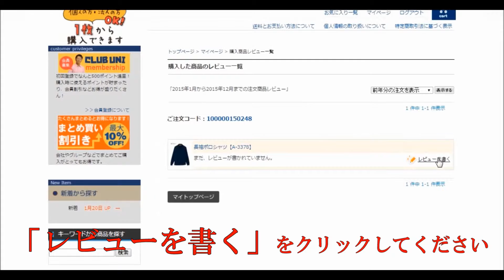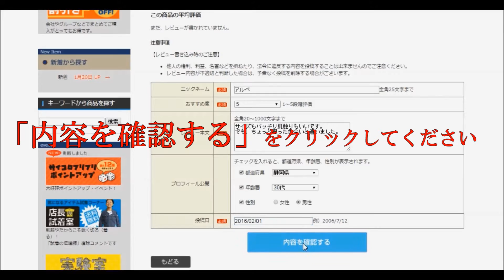通販サイト「アルベロットユニ」の商品レビューの記入方法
☆☆動画説明☆☆
アルベロットユニの商品レビューの記入方法を動画にしました。
多くの方の商品レビューをお待ちしております
50ポイント差し上げます

※会社説明※
作業服・安全靴・帽子などの安全保護具をはじめ、女性用の事務服・サービスフェア・おもてなしウェアを販売しております。

自重堂・ジャウィン・コーコス信岡・桑和・バートル・タカヤ商事・サンエス・丸五・ドンケル・ディアドラ・おたふく手袋・アシックス・カジメイク・ディ
ッキーズ・山田辰・ジンナイ・カンサイなど